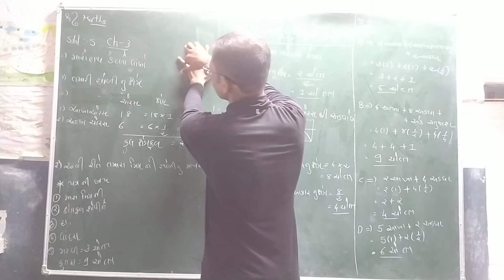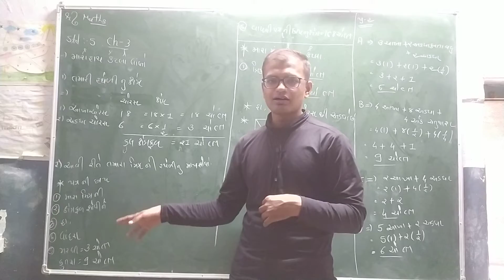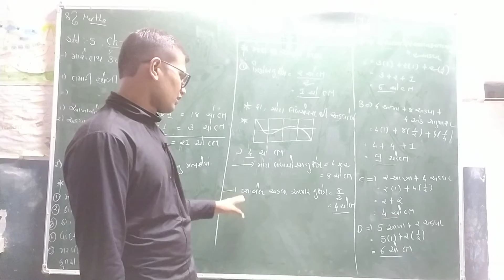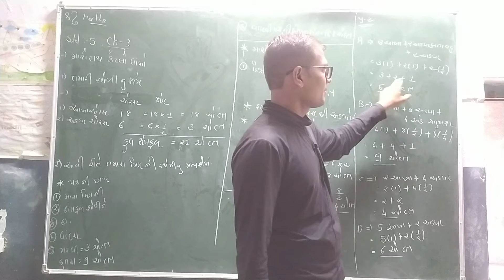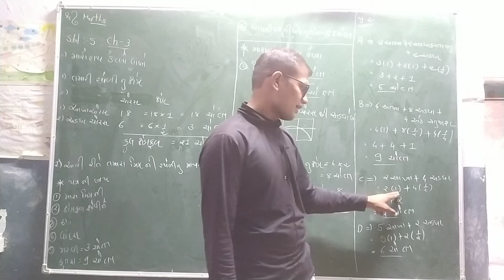Std:-5, Maths , Ch:-3, Part :-1